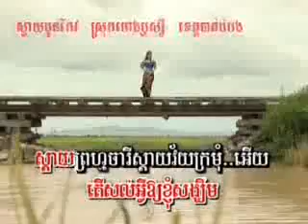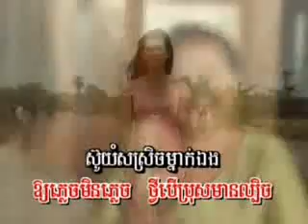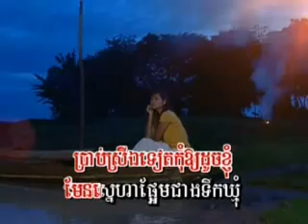Jerng maek por kmao